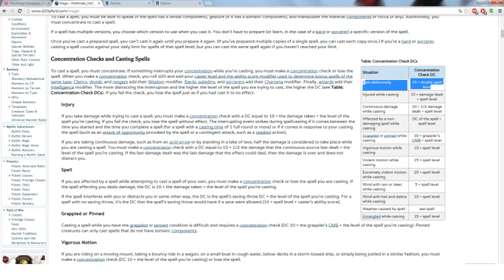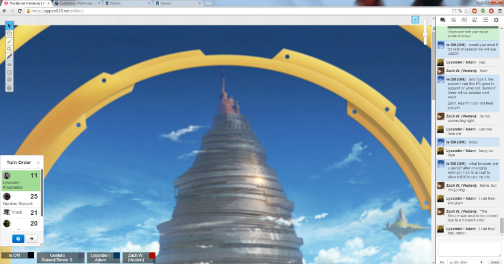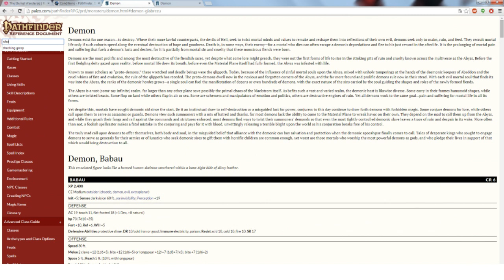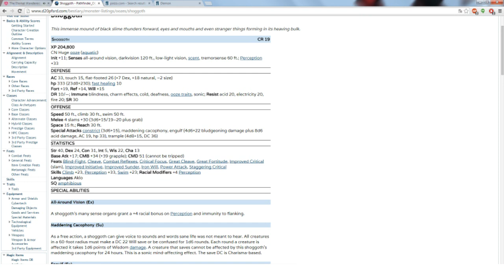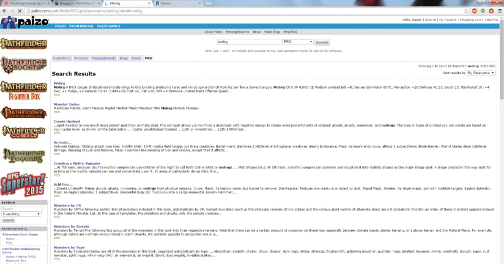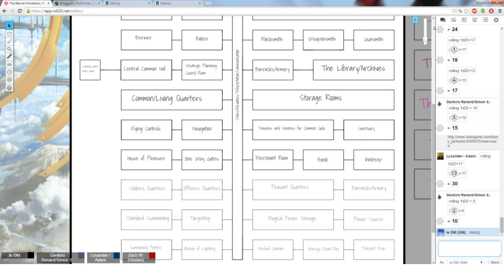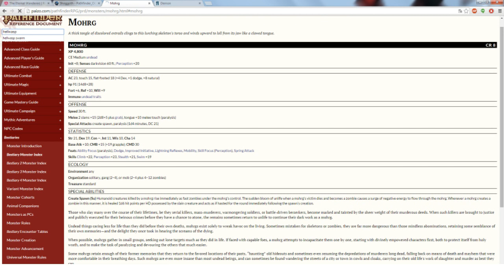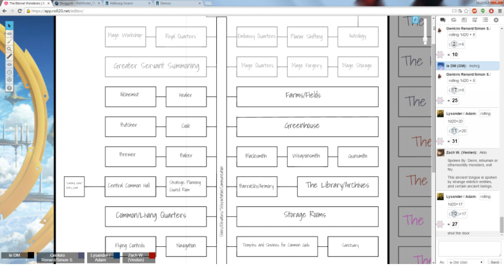♦Pathfinder: The Eternal Wanderers - Demon's Party - Part 4♦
NOTE: I had serious troubles while recording this session, resulting in a portion of it being lost forever. Sorry for that.

Our fearless party continues the task of clearing the flying castle and they meet... Well, some interesting foes. As always, sit back, relax and enjoy!